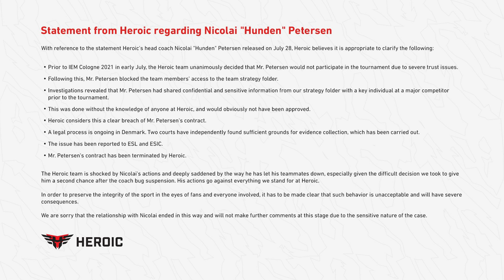LE PLUS GROS CHEATER CSGO AU TRIBUNAL !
hunden le plus gros tricheur voleur escroc de l'histoire de CSGO, au tribunal pour avoir trahis et donné des informations tactique lors des IEM COLOGNE 2021